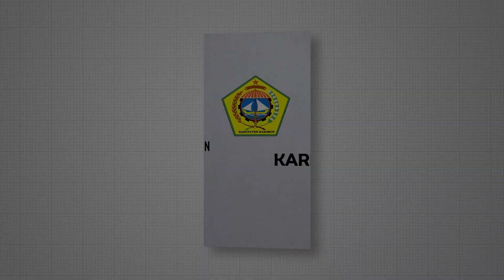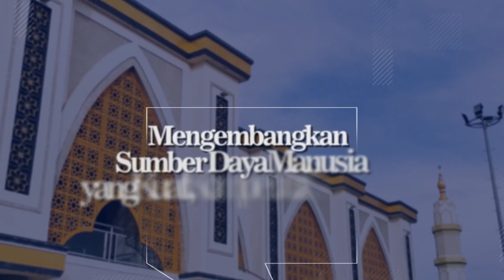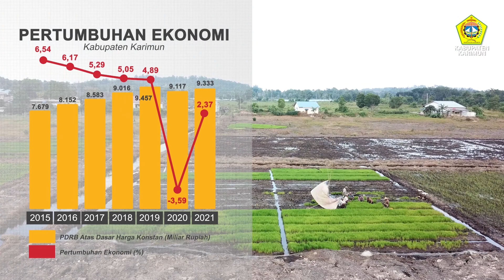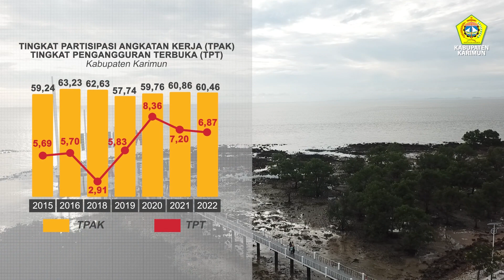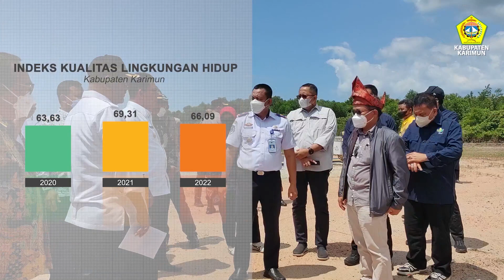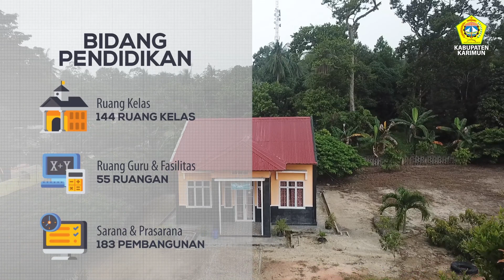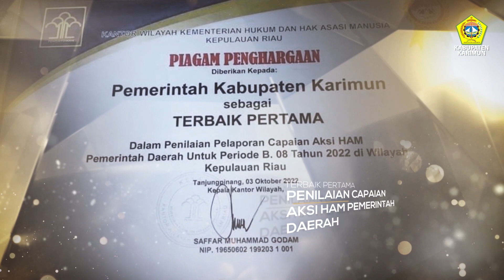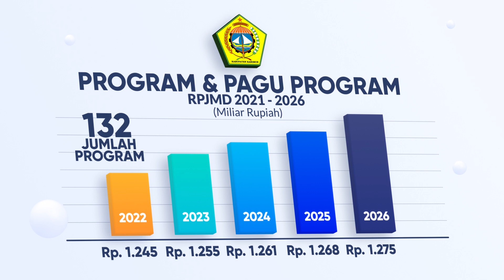MUSRENBANG 2023 - KABUPATEN KARIMUN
“Musrenbang ini kan merespons semua isu-isu strategis dan disesuaikan dengan kemampuan keuangan daera,” ada 4 prioritas pembangunan pada 2023 di Karimun yang akan dilaksanakan Pemkab Karimun, diantaranya;

1. Meningkatkan pertumbuhan ekonomi daerah yang berkeadilan melalui pemberdayaan UMKM dan penguatan ketahanan pangan.
2. Meningkatkan infrastruktur uang merata dan berkeadilan untuk pertumbuhan ekonomi dan pelayanan dasar.
3. Meningkatkan sumber daya manusia yang berkualitas dan berdaya saing melalui penguatan kesehatan, pendidikan dan ketenagakerjaan.
4. Meningkatkan tata kelola pemerintahan yang baik.

Di samping pembangunan infrastuktur, untuk mendukung pertumbuhan ekonomi dan pelayanan dasar, juga direncanakan kegiatan-kegiatan strategis untuk tahun depan diantaranya:

1. Kegiatan yang bersifat multiyears yaitu revitalisasi gedung Karimun Exhibition dan Convention Centre (KECC) yang akan difungsikan sebagai Mall Pelayanan Publik.
2. Pembangunan beberapa gedung kantor pemerintahan yaitu gedung kantor Satuan Polisi Pamong Praja (Satpol PP), Badan Penanggulangan Bencana Daerah dan Pemadam Kebakaran, pembangunan kantor kecamatan baru hasil pemekaran serta beberapa kantor kelurahan.
3. Pembinaan atau pelatihan ketenagakerjaan untuk 3.000 tenaga kerja dalam rangka meningkatkan kualitas sumberdaya manusia yang berdaya saing.
4. Pembinaan ribuan usaha mikro, kecil dan menengah (UMKM) sebagai penopang pertumbuhan ekonomi daerah.

"Hang tuang berlayar ke negeri malaka
menghadap Sultan di Singgasana
musrenbang Kabupaten Karimun resmi dibuka
kita wujudkan pembangunan yang terencana"

"Pergi ke pekan membeli beras
beras dibeli di kedai Cik Maimun
usulan Musrebang kita pertegas
menjadi Prioritas pembangunan Karimun"